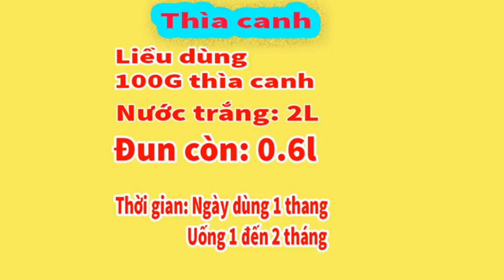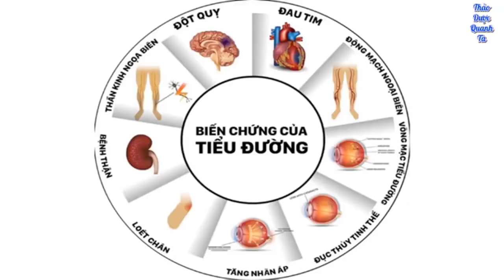Tiểu đường tuýp 1 tiểu đường tuýp 2 dùng ngay thìa canh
►𝐊ê𝐧𝐡 𝐘𝐨𝐮𝐭𝐮𝐛𝐞 Thảo dược quanh ta là nơi đă𝐧𝐠 𝐭ả𝐢 𝐯𝐢𝐝𝐞𝐨 𝐜𝐡í𝐧𝐡 𝐭𝐡ứ𝐜 về tất cả các bài chia sẻ về cây thuốc dân gian, thảo dược quanh ta do Lương y Huân biên soạn và lên nội dung.

thảodượcquanhta thaoduocquanhta chữađaukhớp, cáchchữađaukhớp xươngkhớp đaukhớp meochuadaukhop cachchuadaukhoptainha chữađaukhớptạinhà lươngyhuân luongyhuan Chữađaulưng Chữathoáihóakhớp chữaviêmkhớp cáchchữaviêmkhớp # đaulưng Tất cả video đều do kênh tự sản xuất và sở hữu bản quyền nếu có bất kỳ vấn đề gì liên quan đến bản quyền vui lòng liên hệ tới email